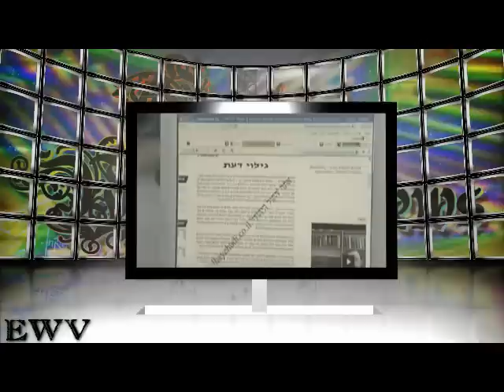Racist State Of Israel - Rabbis Sign Racist Proclamation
Institutionalized racism was thought to be a thing of the past, but, thanks to Israel, it is now very much a part of the present! Too bad they are blissfully (maybe not so) unaware..